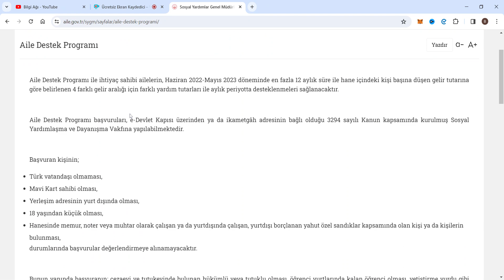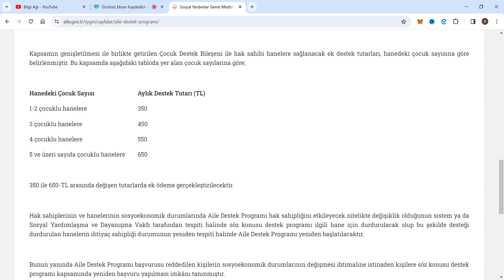ARALIK AYI AİLE DESTEK ÖDEMELERİ NE ZAMAN YATAR? (2023)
Aile destek ödemeleri ne zaman yatar, aralık ayı aile destek parası ödemeleri, son dakika aile destek ödemeleri, sosyal yardım başvuruları 2023, yardım başvuruları ve daha fazlası.